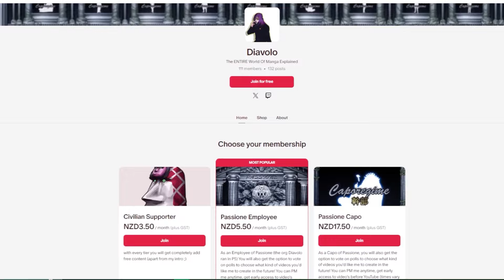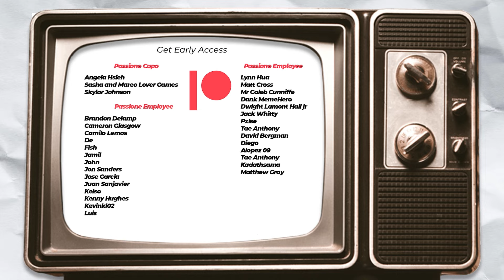The ENTIRE DanDaDan Serpo Arc Explained...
Dandadan Entire Story Explained, Dandadan Serpo Arc Explained, Dandadan Explained, DAN DA DAN explained, DAN DA DAN Serpo Arc Explained, DAN DA DAN Manga Explained.

Hey everyone Diavolo here and in this weeks instalment we go over the 3rd arc of Dandadan the Serpo Arc. This arc covers the serpos return to earth and their battles against Momo, Okarun and crew!

The video covers chapters 18 - 27